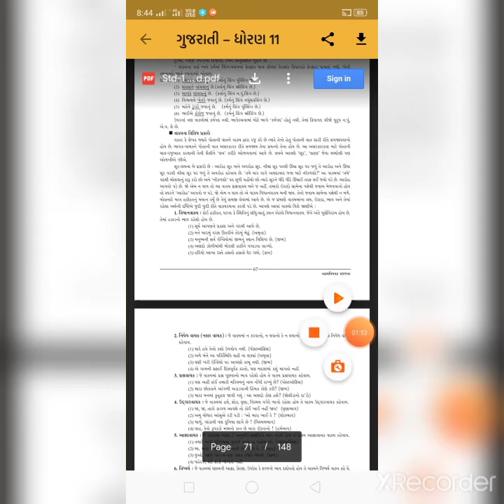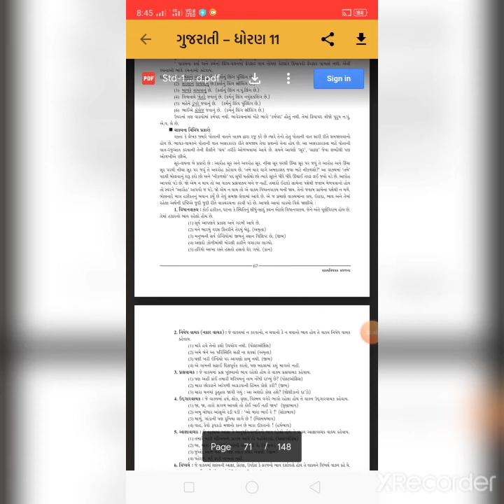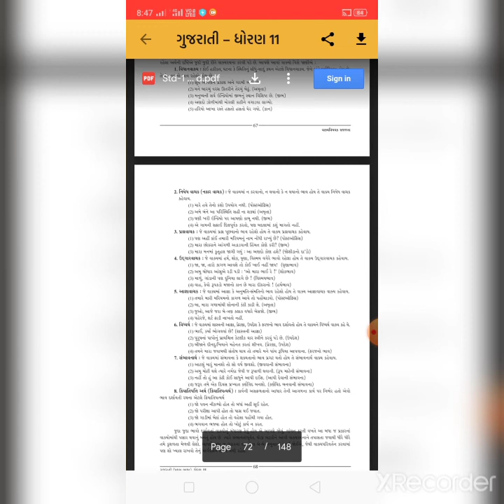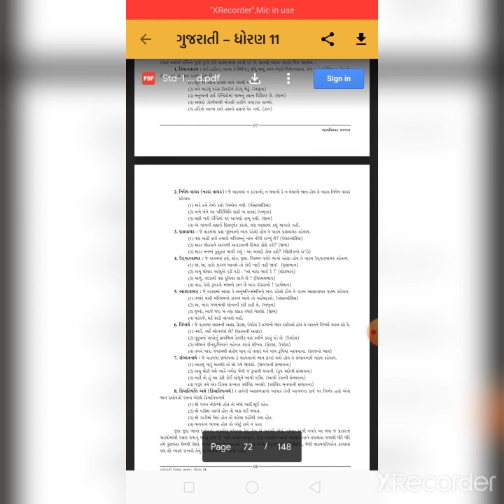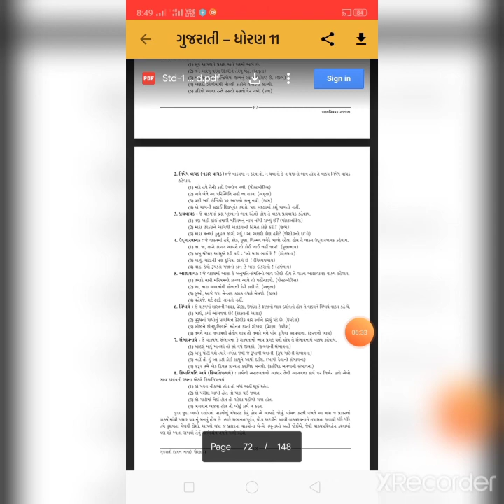9th gujrati vakyna prakaro 4 1 21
9th gujrati vakyna prakaro 4 1 21